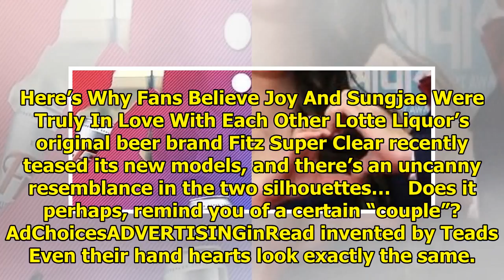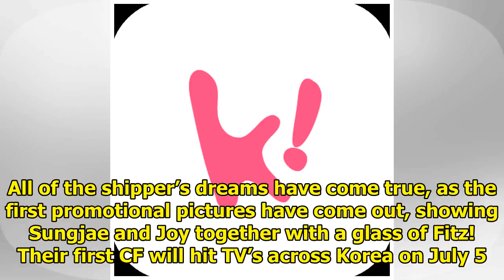Fans Are Convinced Joy And Sungjae Are Going To Appear On TV Together Again, By Themselves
Nearly two and a half years after Joy and Sungjae finished their time on We Got Married together, th...